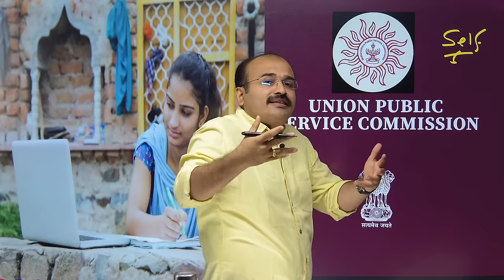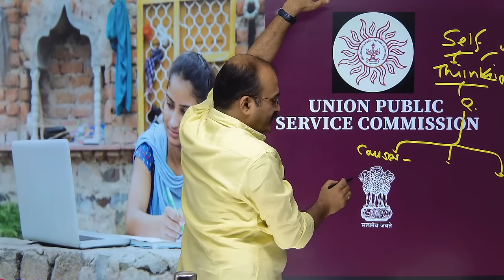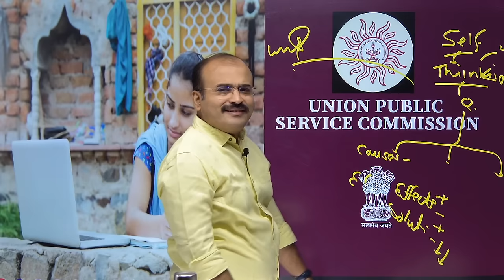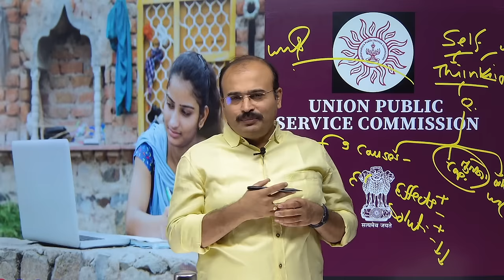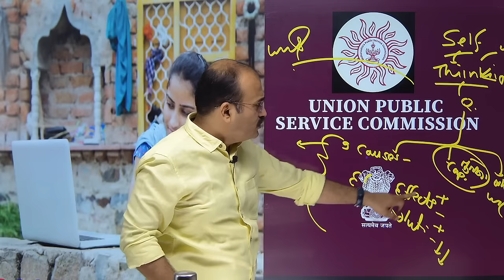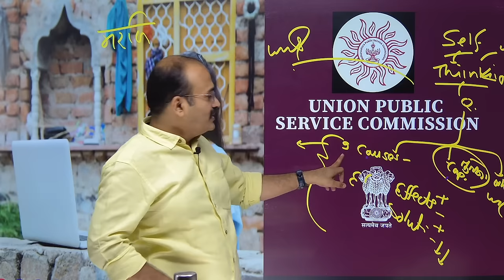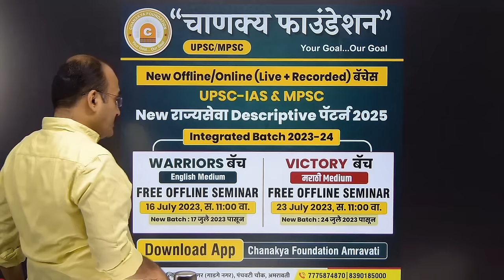घरी राहून स्पर्धा परीक्षेचा (UPSC & MPSC) अभ्यास कसा करावा| Preparation of Upsc & Mpsc from home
सूर्याकडे जाणारे ISRO चे Aditya L1 Mission काय आहे? | Aditya L1 | ISRO Mission| By lahe sir

Chanakya Telegram Channel Link⤵️ For Current Affair's :-
Name: Chanakya UPSC & MPSC Currents Affairs Amravati
Click & Join For Latest Updates
For More Detail Join Us On
ADDRESS
सिटी सेंटर बिल्डिंग ,राधा नगर(गाडगे नगर) 2nd लाईन ,पंचवटी चौक ,अमरावती
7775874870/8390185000